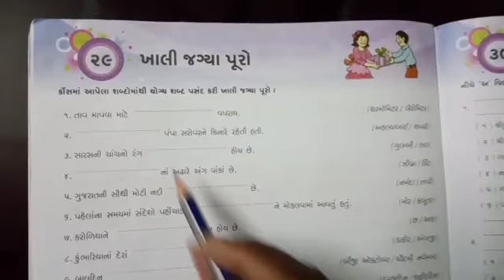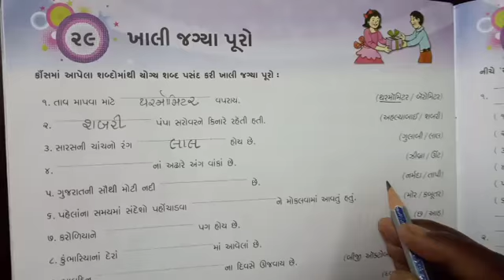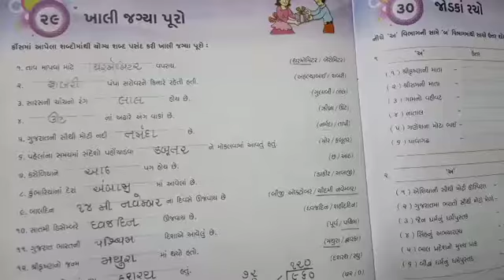std-૩ સામાન્ય જ્ઞાન પાઠ- ૨૯ ખાલી જગ્યા પૂરો